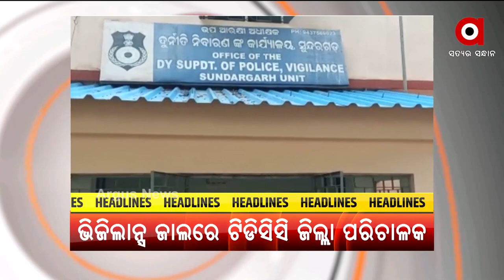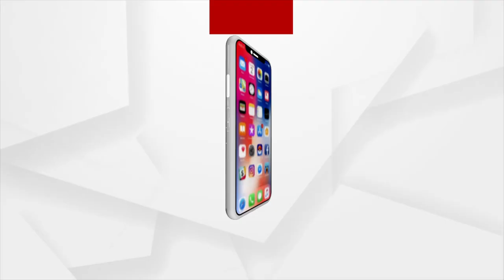HEADLINES 9 AM | 02 June 2021 | Argus News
--ରାଜ୍ୟରେ କରୋନାରେ ରେକର୍ଡ ସଂଖ୍ୟକ ମୃତ୍ୟୁ...
--ଭିଜିଲାନ୍ସ ଜାଲରେ ସୁନ୍ଦରଗଡ ଟିଡିସିସି ଜିଲ୍ଲା ପରିଚାଳକ ଜୟପ୍ରକାଶ ମହାନ୍ତି …
--ବଲାଙ୍ଗୀର ପାଟଣାଗଡ଼ ଝୁଲେନବର ଗାଁରେ  ଦୁର୍ଘଟଣା…
--ରାଜାଧାନୀରେ ରାତି ଅଧରେ ଅକ୍ସିଜେନ ପାଇଁ ଚିତ୍କାର….
--ଏଥର ହେବନି CBSE ଦ୍ବାଦଶ ଶ୍ରେଣୀ ପରୀକ୍ଷା..
--ଏଥର ସ୍ବାଭାବିକ ହେବ ମୌସୁମୀ...